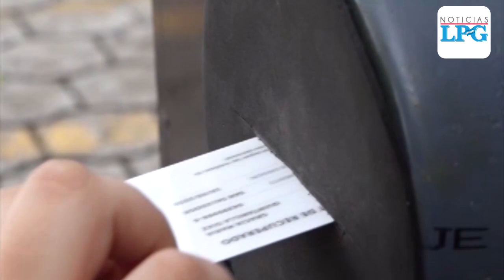Así se obtiene el carnet de inmunidad por covid-19 en El Salvador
El 9 de agosto el presidente  Nayib Bukele anunció en una cadena nacional la entrega de carnet de inmunidad a quienes hayan tenido covid-19 y estén sanos, según pruebas PCR. Dijo que ellos podrían ser parte de los "cluster" que quisieran, refiriéndose a burbujas sociales que sugirió formar a la población para minimizar el riesgo de contagio de covid-19.

¡Visítenos!